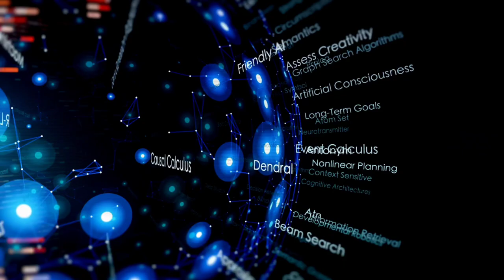THE FUTURE OF ARTIFICIAL INTELLIGENCE AND MACHINE LEARNING IN THE WORLD